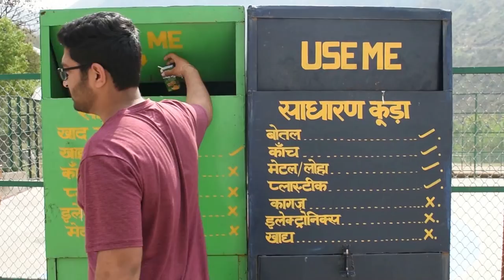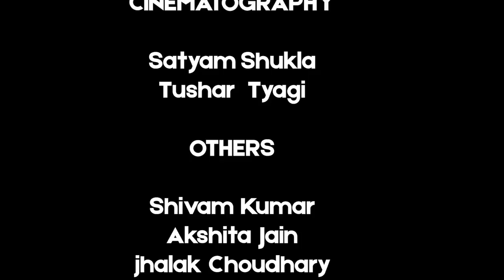Dastak- Short film by IIT Mandi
Dastak-Jo hai kya voh hai
Story about two young and aspiring teenagers with diverse personalities. Watch to know more